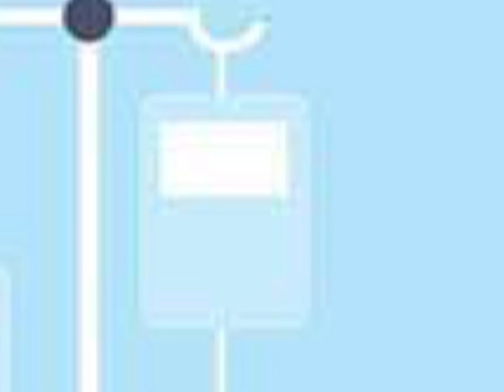BDA 5 || Fandomronpa Deluxe 3